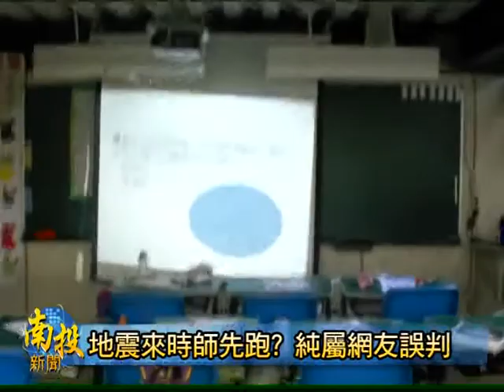南投新聞-水里商工潭南國小震災綜合報導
教育部統計0327南投大地震，全省各級學校受災總損失金額大約八百多萬，其中水里商工就提報了大約300萬損失，成為全省受災情況最慘重的學校。目前學校已暫時封閉受災較嚴重的教室和場館，學生在校內的安全並沒有問題；另外信義鄉潭南國小因為一段網路影片，校內一位老師遭網友質疑未先疏散學生反而自己先"落跑"，不過校方出面證實，老師只是站在門外引導學生疏散，並沒有自己先逃跑的事情發生。